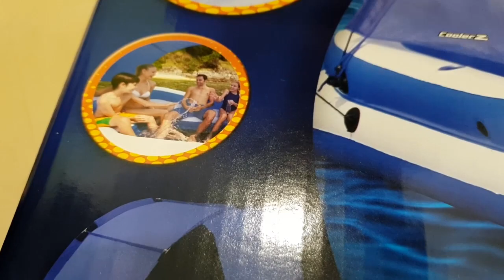COMPREI UMA ILHA NA EUROPA!